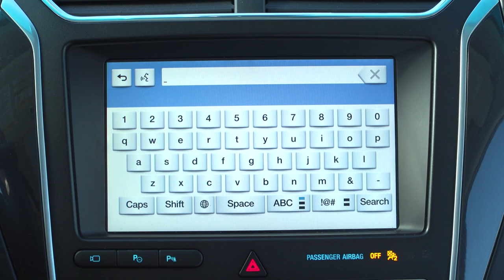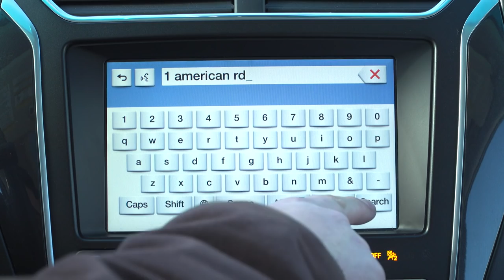Ford SYNC 3 with Sygic navigation via AppLink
With most smartphone owners saying they use navigation apps while driving, Ford Motor Company is introducing new SYNC® AppLink™ capability that will project navigation apps directly from a smartphone to the vehicle touch screen. Sygic Car Navigation is first to take advantage of the new capability.